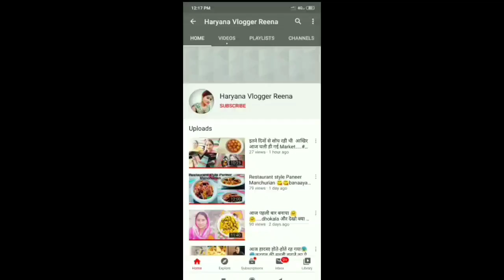Finally शादी 😊का दिन आ गया || My Sister Wedding💫 Vlog || HaryanaVloggerReena PART - 1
In this video i have shown my sister's wedding .

All music is taken from YouTube library.